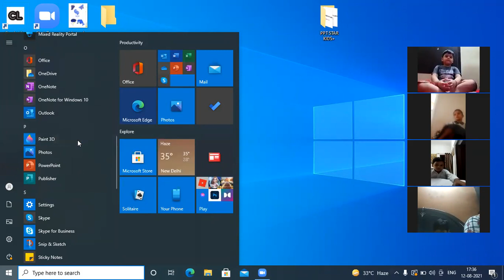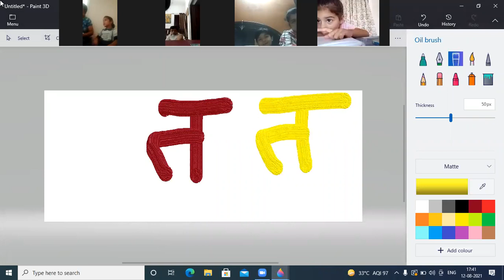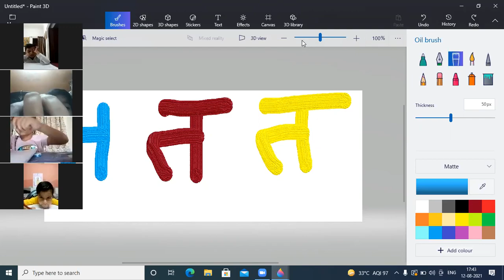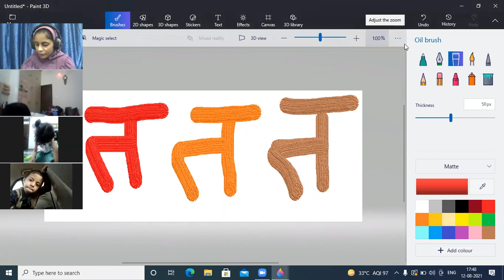LKG P-1 (12-8-21)